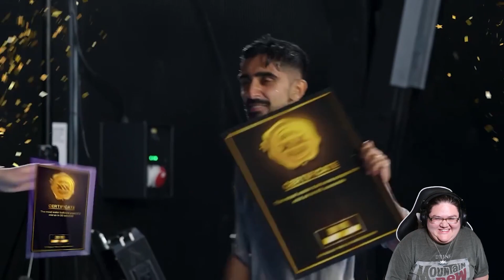How many World Records Can the Sidemen Break? (Sidemen Sunday Reaction)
Outro Information 2: I used Videezy for the background image Here is where I got the music